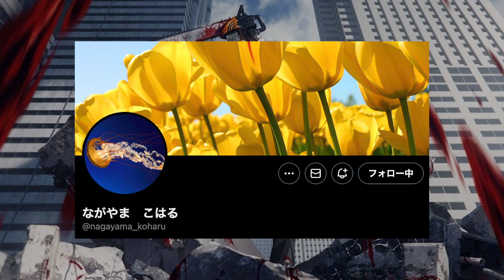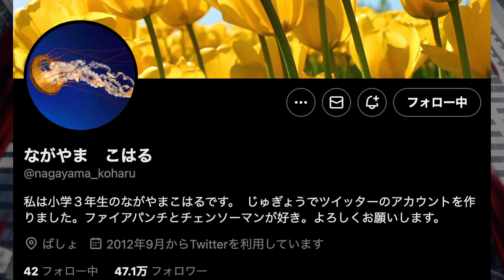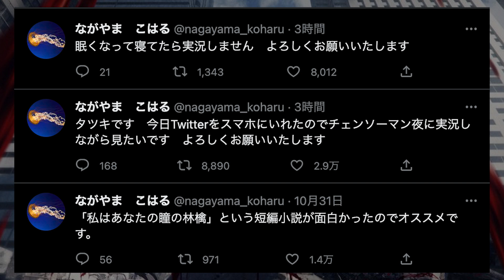【チェンソーマン】ながやまこはるの正体は何者？無断転載問題で炎上した現在までのまとめ【林編集長】【面白すぎる】【やはり鬼才】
エンディングアニメーションの描写選びが神すぎる件。

『チェンソーマン』第３話ノンクレジットエンディング / CHAINSAW MAN #3 Ending│マキシマム ザ ホルモン 「刃渡り2億センチ」

『チェンソーマン』第２話ノンクレジットエンディング / CHAINSAW MAN #2 Ending│ずっと真夜中でいいのに。 「残機」

『チェンソーマン』第１話スペシャルエンディング / CHAINSAW MAN #1 Ending│Vaundy 「CHAINSAW BLOOD」

『チェンソーマン』ノンクレジットオープニング / CHAINSAW MAN Opening│米津玄師 「KICK BACK」